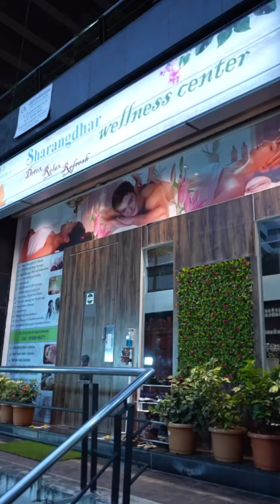Massage Therapy | Body Healing | Panchkarma | aarmotions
Massage Therapy

In Frame : Ritika Shrotri
Brand : Sharangdhar Wellness Center
Camera & Edit : Akash Rathod